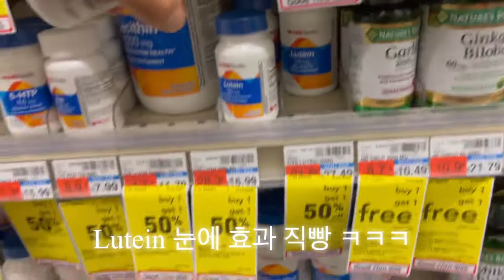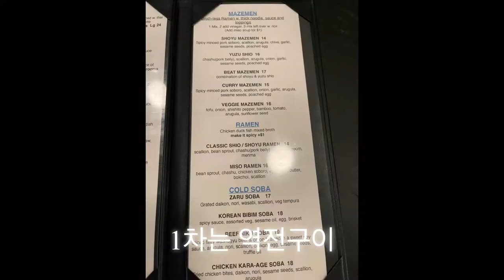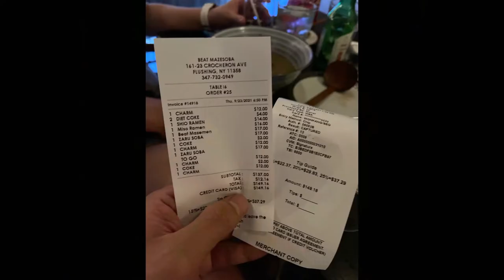뉴욕 퀸스 한인타운 마제소바 맛집 Beat MazeSoba 먹방 리뷰 !!! 지구상에 몇병 안남은 맥캘란 올드 보틀!!!이젠 전설로 남은 톰 브래디 플레이 시청 ! MazeSoba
고독한 뉴욕미식가 원강이의 슬기로운 뉴욕생활

09/19/2021 ~
09/23/2021

너무 에쁜 맨해튼 하늘

눈 아파서 승혁이형이 추천해준 루테인 사러 옴 ㅋㅋㅋ

갑자기 쉬는날 퀸즈 한인 타운 뿌시기 !!!
( 사실 내가 부셔짐 ㅋㅋ )

1차로 역전구이 장어 + 오리 + 대창

2차 마지 소바 맛집 Beat MazeSoba !!!

그리고 영상 중간에 맥캘란 구 보틀은 진짜 지구상에 몇병 안남은 녀석임 ㅋㅋ

사는김에 우크라이나 보드카도 한번 사봄 ㅋㅋ

마제소바 : 마제소바 또는 타이완 마제소바는 일본 아이치현 나고야에서 만들어진 국수 요리이다. 일본어 "마제소바"는 "섞다"를 뜻하는 "마제루와 "메밀국수"를 뜻하는 "소바"를 합친 말이지만, 마제소바는 메밀국수가 아닌 밀국수로 만든 아부라소바의 일종이다

그리고 마제소바를

아부라소바(일본어: 油そば)는 일본의 국수 요리이다. 국물 없이 비벼 먹는 라멘 비슷한 음식으로,[1] 마제소바(일본어: まぜそば), 몬자소바(일본어: もんじゃそば), 아부라멘(일본어: あぶらーめん), 테누키소바(일본어: 手抜きそば) 등으로도 불리며, "국물 없는 라멘(汁なしラーメン 시루나시라멘[*])"으로 불리기도 한다.